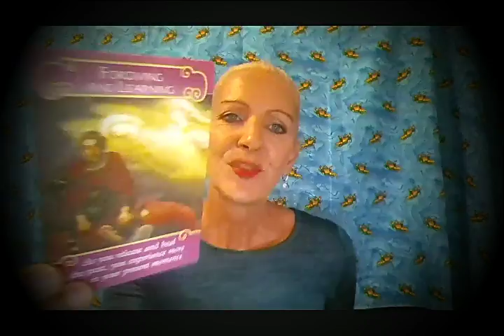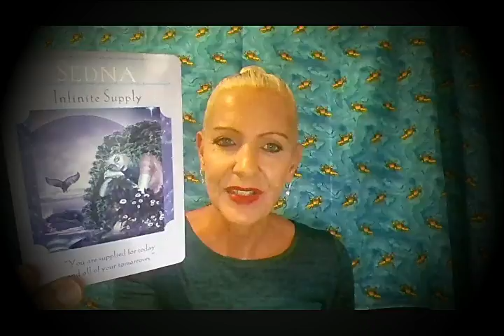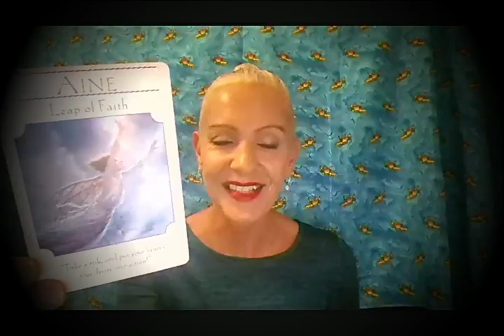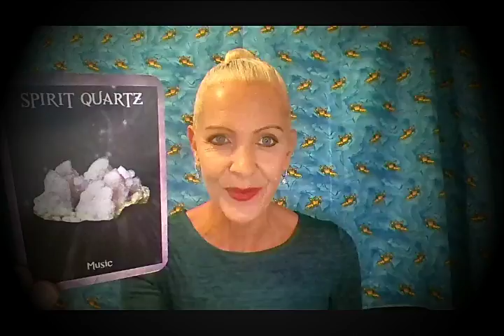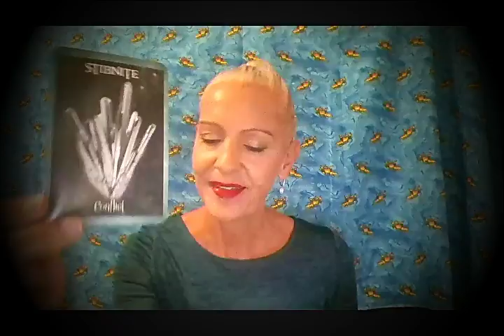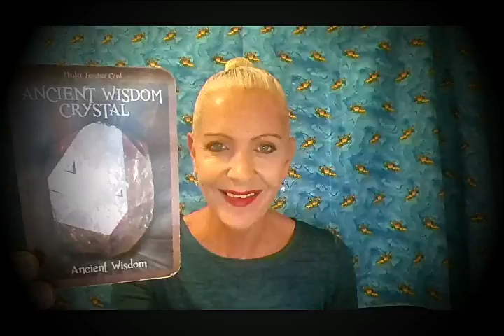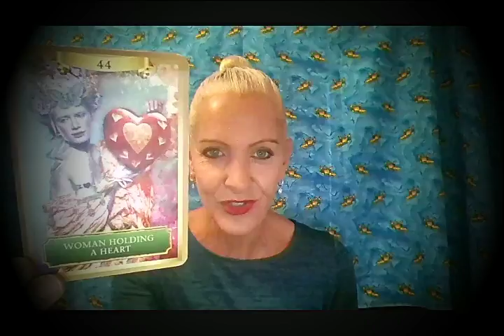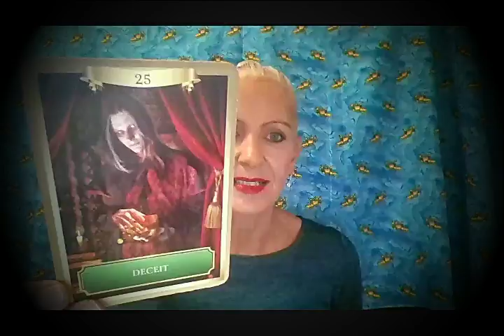Capricorn June 2018 *Victory*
Stand up for Yourself in Love, Conflict and Chasing Your Dreams this month Capricorn: Victory is Assured!!!  This is your June 2018 Tarot Reading with Rose Burnett, Mind Body Soul Balance.

(Prices start from $30 AU)

4 Part Video Series: Top 4 Secrets to Attract a Soulmate $8.95 @

Rose Burnett